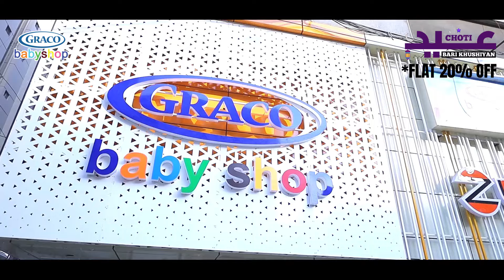Enjoy choti eid bari khushiyan with flat 20% off 🎉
𝐅𝐥𝐚𝐭 𝟐𝟎% 𝐎𝐟𝐟 on all 𝗖𝗹𝗼𝘁𝗵𝗶𝗻𝗴 𝗮𝗻𝗱 𝗙𝗼𝗼𝘁𝘄𝗲𝗮𝗿 𝗶𝘁𝗲𝗺𝘀 from 𝟑𝐫𝐝 𝐀𝐩𝐫𝐢𝐥(𝗠𝗼𝗻𝗱𝗮𝘆) 𝐭𝐢𝐥𝐥 𝐂𝐡𝐚𝐧𝐝𝐫𝐚𝐚𝐭 in-stores nationwide & online.